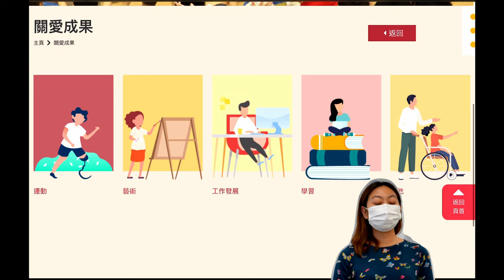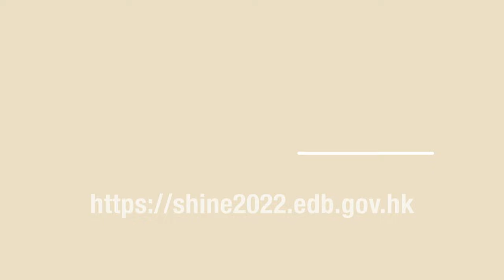「讓愛閃亮2022」專屬網站–關愛成果